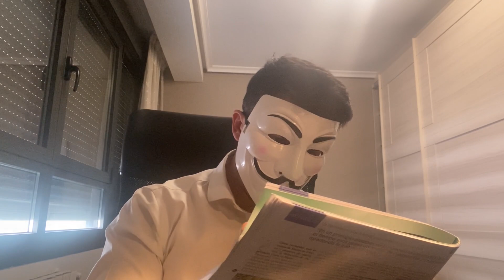ASMR - 💉DOCTOR TE VACUNA💉 - Roleplay Español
Ya somos 500 suscriptores! Estoy muy contento! Espero que todos juntos podamos llegar a los 1000! Hoy os traigo un roleplay poniéndoos la vacuna contra el covid.
Un saludo.
Anon